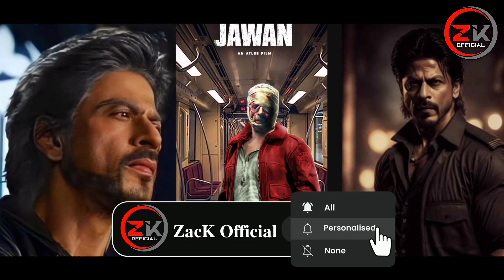Jawan Trailer Big Update 😍🔥 | Jawan Official Trailer Update | Jawan Trailer Release Date | Srk News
jawan official trailer update
jawan official teaser update
jawan leaked shooting
jawan update
jawan post credit scene
jawan movie new update
jawan leak shooting
jawan movie leaked video
jawan song update
jawan movie
jawan climax scene
shahrukh khan
srk
shahrukh khan movie trailer
jawan movie teaser
jawan teaser
jawan post credit scene update
jawan motion poster
jawan first look poster
srk new movie
jawan song
jawan trailer